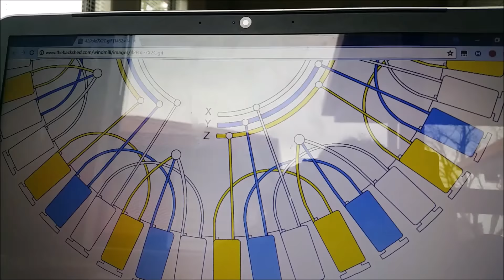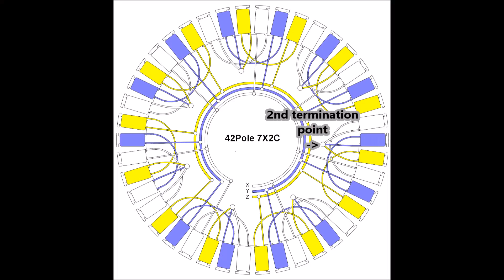Rewiring a SmartDrive motor for hydro/wind generator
Rewiring a 42 pole 60 series SmartDrive motor into the 7 x 2 coils configuration. Other configurations can be found at:

Generally, the reason why you rewire it is because it lowers the voltage and increases the available amperage, making the generator more suitable for 12v - 24v systems.
If you are planning to rewire one of these Fisher and Paykel/Whirlpool motors, etc., I would recommend doing so on a copper stator as the 36 pole aluminium wired ones are difficult to solder.

I rewired a copper 42 pole stator, but all you really have to do for other stators is to follow the diagram carefully, you should be able to locate the sections and wires on the stator easily; and when snipping a wire, cut in the centre of it (where it connects 2 poles).